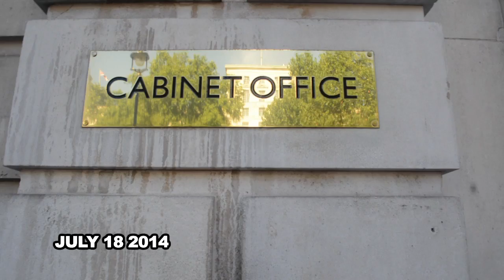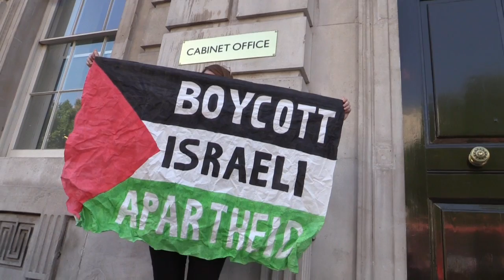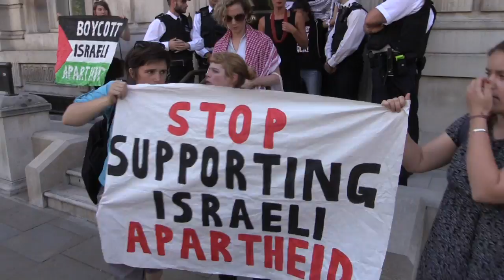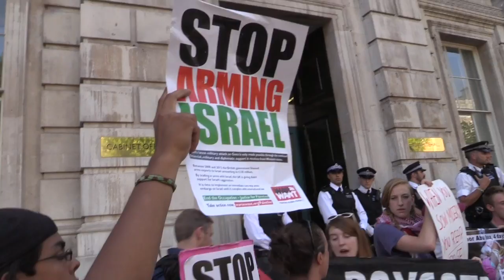Gaza: Cabinet Office in London occupied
Protestors occupy the Cabinet Office in London, demanding that the British Government and British arms manufacturers stop selling arms to Israel.